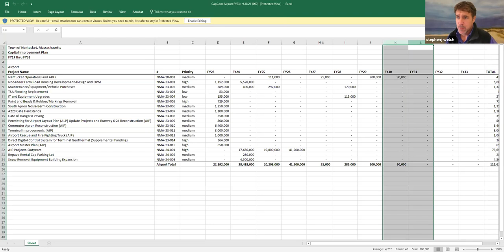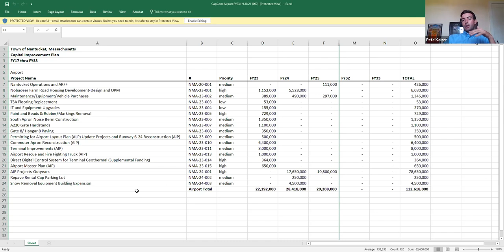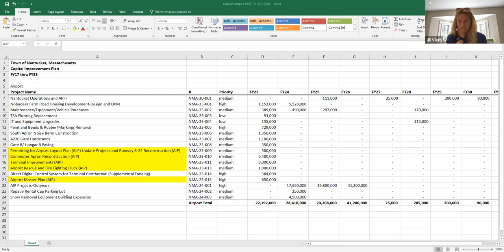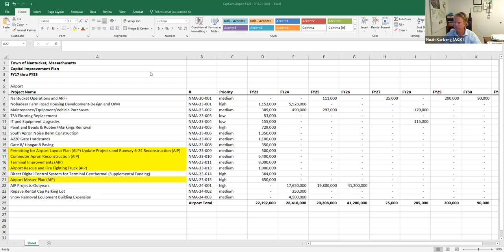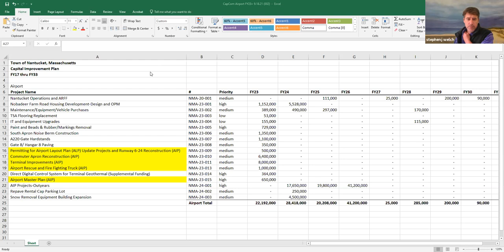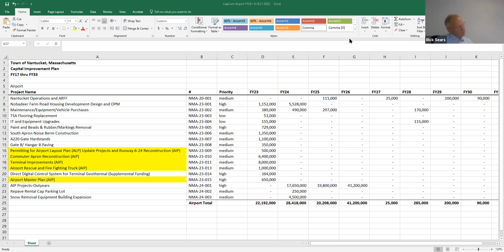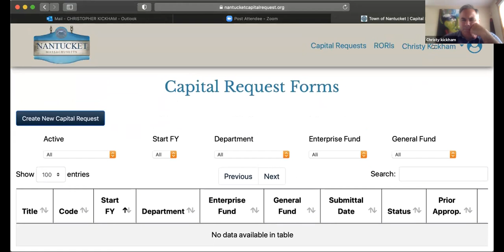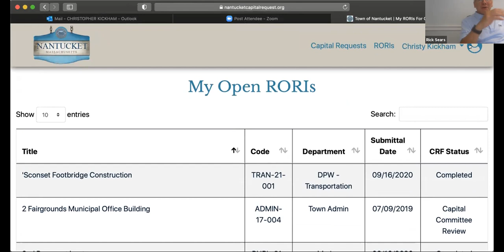Capital Program Committee - 09/23/2021